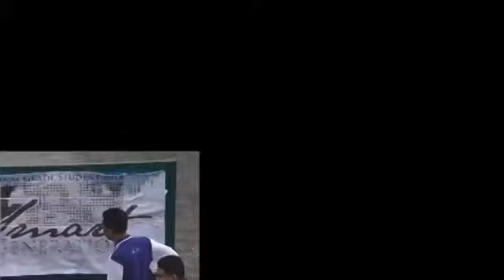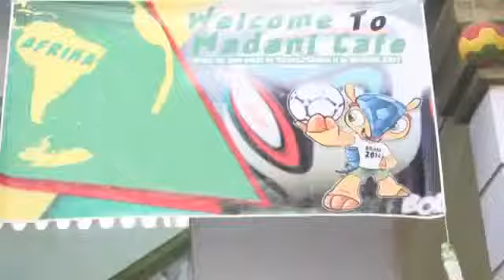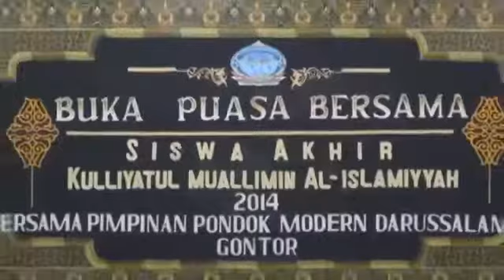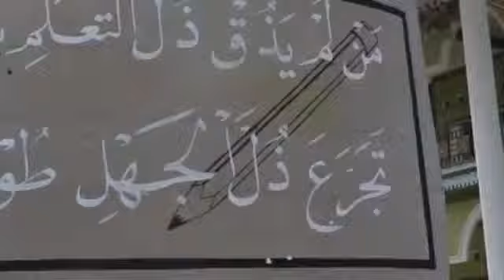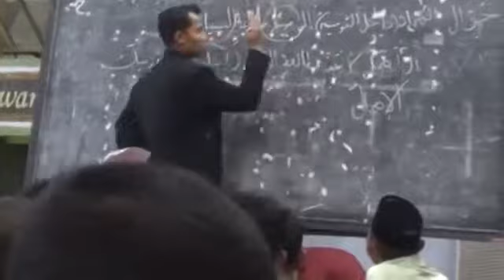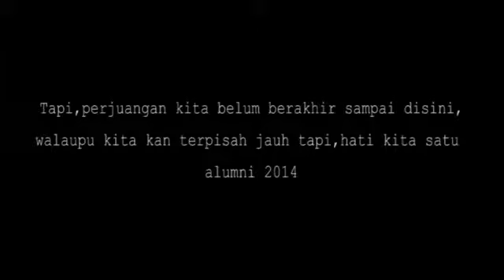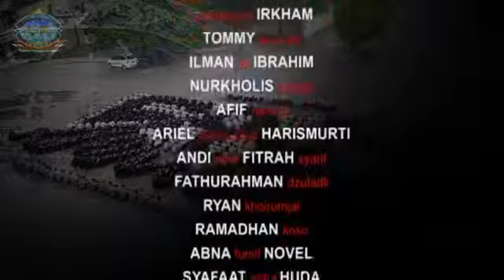Success | History Of Final Grade Student 2014 PMDG | Part 7 (End)